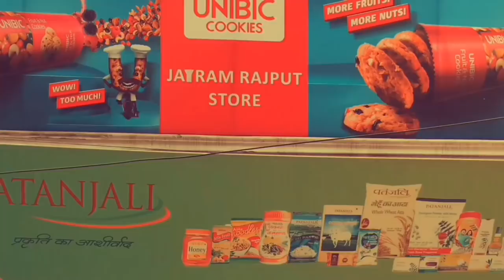Types of customers|Fukrey Balak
Rajput store pls visit you will get many offers visit with your family and you will love it..